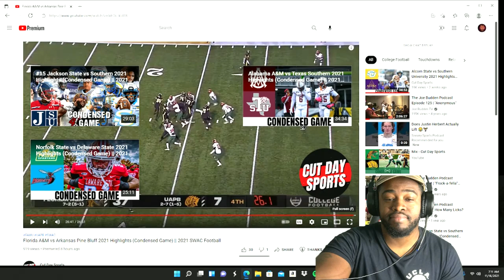Put FAMU In The Top 25 NOW!!!!! Florida A&M Vs Arkansas Pine Bluff